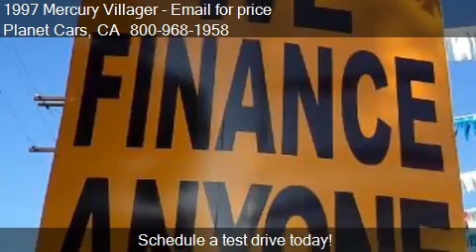1997 Mercury Villager GS 3dr Passenger Van for sale in BELLF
This 1997 Mercury Villager GS 3dr Passenger Van is for sale in BELLFLOWER, CA 90706 at Planet Cars.
Engine: V6 3.0L V6
Transmission: Automatic 4-Speed
Color: Burgandy
Mileage: 0
Contact Planet Cars 16922 Lakewood Blvd BELLFLOWER, CA 90706 to test drive this 1997 Mercury Villager GS 3dr Passenger Van today.